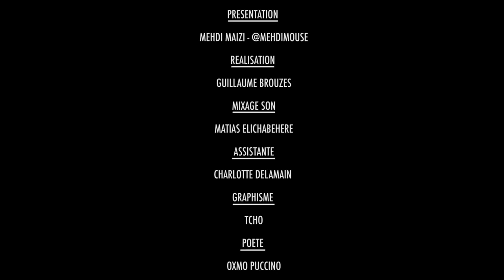Un déjeuner avec Oxmo Puccino (L'émission #44)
Que dirait le Oxmo de 1995 en voyant celui de 2015 ? On a invité l’intéressé au restaurant pour essayer de percer le mystère autour de sa longévité.

Une émission présentée par Mehdi Maizi, diffusée en novembre 2015